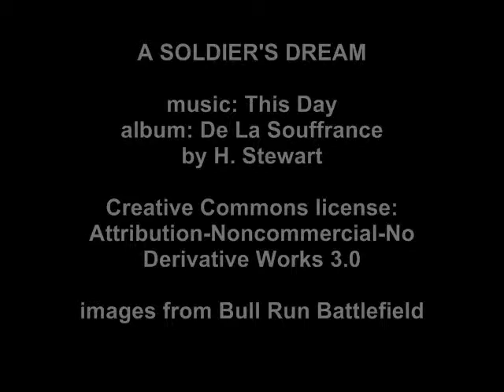a soldier's dream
a short animated film made from stills of Bull Run Battlefield, Virginia